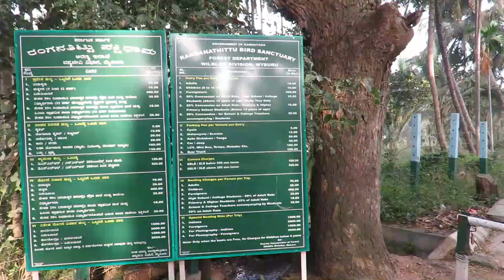One day in Ranganathittu Bird Sanctuary-Karnataka.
Ranganathittu Bird Sanctuary (also known as Pakshi Kashi of Karnataka), very close to Mysore, is one of the important breeding places of Spot-billed (Grey) Pelicans and Painted Storks. In this video you will see how a Pelican mother feeds her baby etc along with many other bird species found in Ranganathittu Bird Sanctuary.